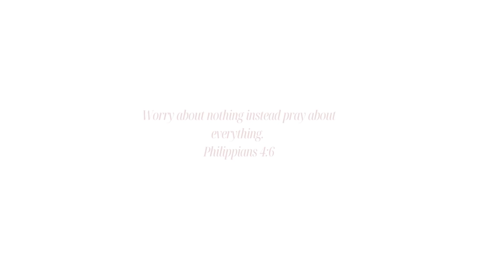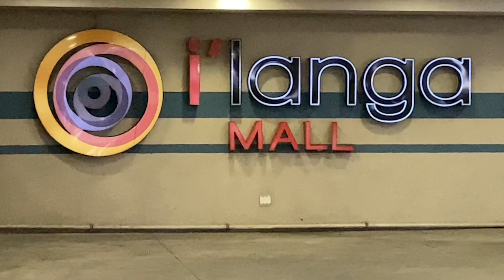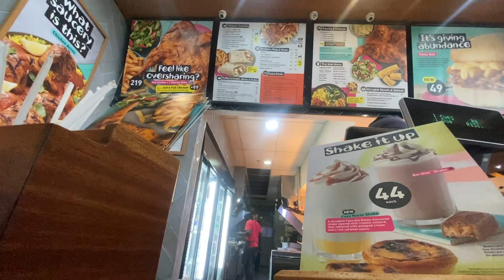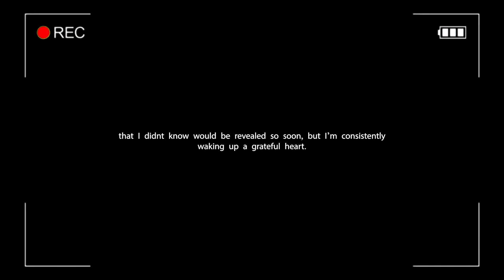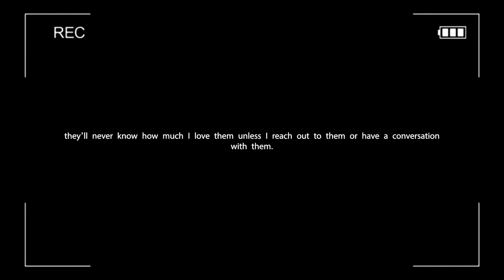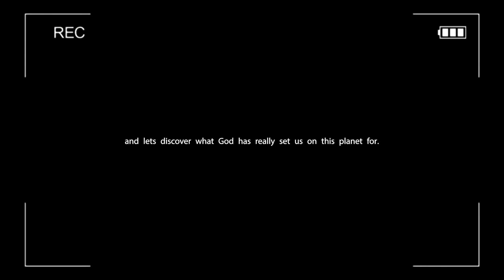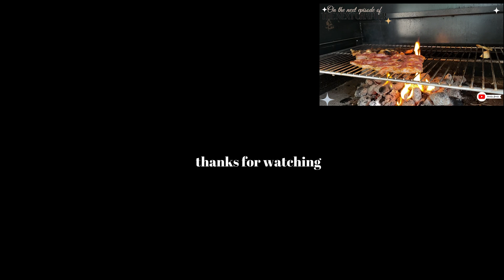Vlog: The Next Chapter 02|lunch date, mr price + h&m haul,diary session |south african youtuber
welcome back to another episode of the next chapter, so elated to have you here. This episode just solidifies how God exists through family, friendships and the little things in life. Waking up with a heart of gratitude has changed my whole life and i only hope this episode amplifies that for you.